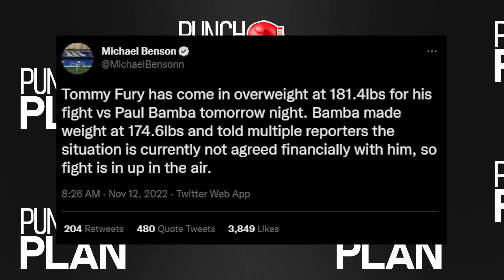KSI Reacts To Tommy Fury MISSING WEIGHT!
KSI has reacted to Tommy Fury missing weight.

On the Punch Plan YouTube channel, we cover and report on all of the latest news, updates and content in the world of combat sports and YouTube Boxing.